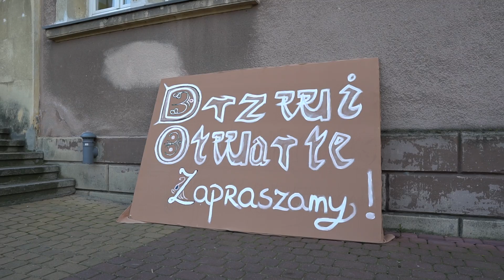Otwarcie w Hogwarcie - III LO